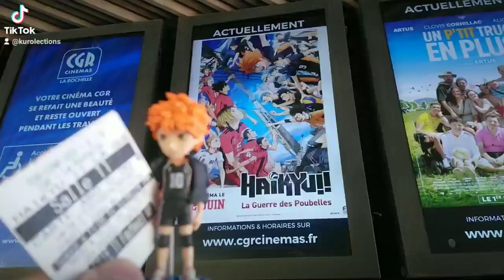Le concept cinéma 100 % zéro argument #89 Haikyū!! : La Guerre des poubelles 🏐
Haikyū!! : La Guerre des poubelles film d'animation 2024